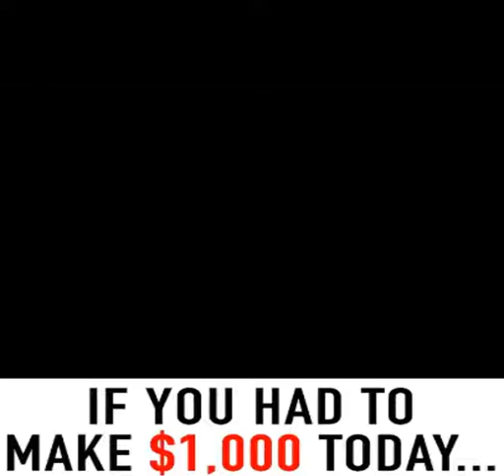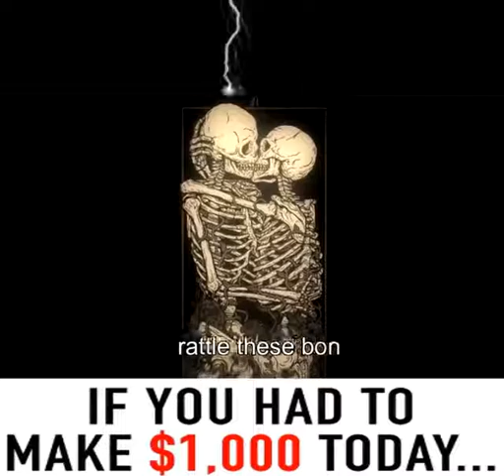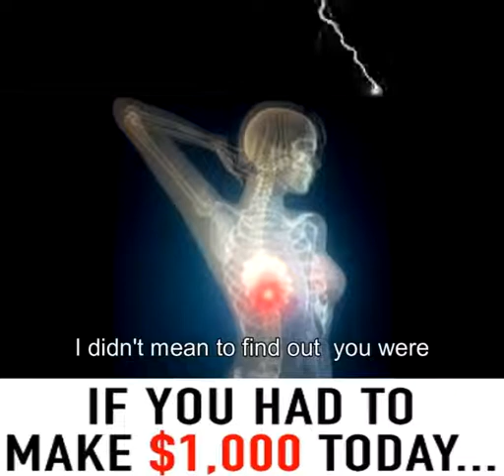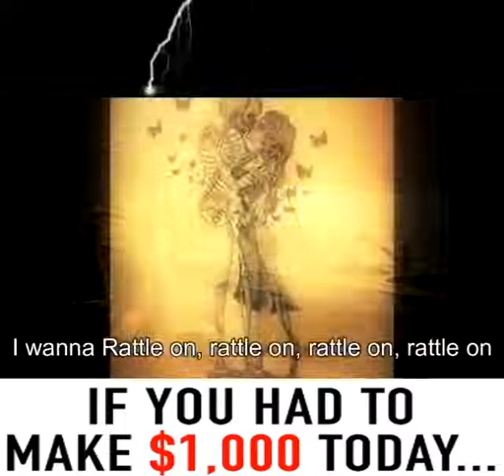Rattle On Lightning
Rattle on, rattle on, rattle on, rattle on, rattle these bones

I didn't mean to keep you up all night
I didn't mean to take you on the midway ride
I didn't mean to make this come on come out right
And I didn't mean to rattle on all the bones of your life
But I did. I did. I did

I didn't mean to set this beast in you free
I didn't mean to burn down hypocracy
I didn't mean to find out you were so much in need
And I didn't mean to do it all from my knees

I didn't mean to find out you were not loose change
I didn't mean to keep your picture in my brains
I didn't mean to lick you up and down your face
And I didn't mean to get every dirty look in this place

NOW THIS.

SCOUTS HONOR. ABOUT HOW YOU CAN SERIOUSLY AND GENUINELY MAKE REAL GOOD MONEY!! REAL CASH FLOW.

I GOT INTO THESE BUSINESSES BECAUSE THEY ARE ALL INEXPENSIVE, EASY, AND MOST OF ALL MAKE MONEY IN WEEKS. NOT YEARS!!

SCROLL TO THE BOTTOM IF YOU CAN USE SOME CASH MONEY!!!
If you are legitimately tired of getting up and going to work and doing the same thing every day, fighting traffic, making someone else rich or waking up early, just to get there… Then let me show you how to get into this super easy business.
YOU WILL ABSOLUTELY LOVE THESE SERIOUS AND EASY MONEY MAKING OPPORTUNITIES.
GO AHEAD AND CHECK THEM OUT!! VERY EXCITING AND ACTUAL PROFITABLE STUFF. SERIOUSLY.
TAKE A LOOK AT ANY OR ALL OF THESE AND JOIN KNOWING THAT YOU WILL MAKE MONEY.
I REPEAT. IF YOU HAVE A FACEBOOK, INSTAGRAM, OR ANY SOCIAL MEDIA ACCOUNTS. AND YOU CAN MAKE A POST DAILY. YOU WILL MAKE MONEY!!
JUST FOLLOW THE SIMPLE TRAINING AND YOU CAN REALISTICALLY BE MAKING MONEY YOUR VERY FIRST WEEK!!
Just Call The Number To Learn How to Earn $100-$500 Per Day or MORE Simply Sharing a Phone Number With Others!

. PAYS $200 PER SALE USING YOUR SMART PHONE ONLY.

.PAYS $25, $50, AND $100 SALES DAILY

.CREATES MONEY MAKING FUNNELS EASY AND FAST.

.PAYS $100 PER SALE. EASIEST FORM OF MAKING MONEY PERIOD.

.WRAPR IS THE FASTEST WAY TO INCREASE VIDEO ENGAGEMENT UP TO 300%, AND IT'S SUPER EASY AND FAST TO USE.

BEST PAID TRAFFIC SOURCES. JOIN AND TRY THEM OUT. THEY DON'T DISAPPOINT

.Buy Solo Ads from Udimi at a reasonable price!!

. Organic Prospects - Highest Genuine Interest Prospects

. My Lead Gen Secret™ - Leads that Convert

ALL EASY PEAZY, LEMON SQUEEZY. AND THEY WILL MAKE YOU REAL GOOD MONEY.

DM ME ANYWHERE YOU WISH FOR DIRECT CONTACT

. FACEBOOK SIX FIGURE EMPIRE BUSINESS PAGE